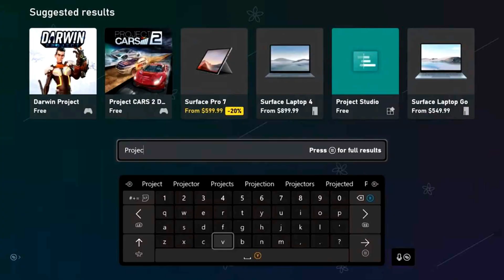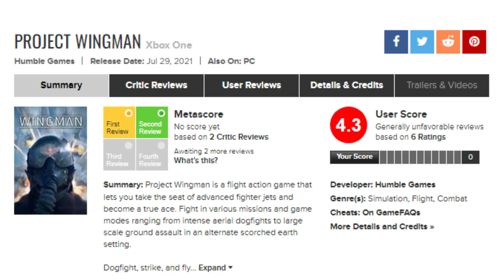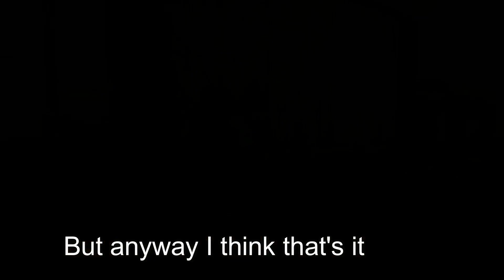The problem of Project Wingman & Halo Master Chief Collection.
I know It was too quick.

This is for xbox port only I'm not criticize the pc port..

Since my laptop limited many parts I'll explained here.

Project Wingman might be a great but the console port is too broken, too many buggy npcs, unrendered maps and etc, the only thing that is too broken is the conquest mode.

(by u/RazgrizTwitchMain he deserves the credit in reddit who write the list but only the parts from the conquest mode)
Afterburner visible on all cockpit views

Cordium engines cause lag

The finale music not playing*

hoarding problem not unlocking

Checkboard on some maps

Unable to reach the option to change the position of the subtitles. The selection gets stuck on the option before.

Airship hitbox*

low cockpit textures

conquest lacks ground textures*

(These are mines that I encountered)

Frame issue while getting the entire map spammed of NPCs.

A bug on hiring a den, I’m glad that the Xbox One has a mouse supporter. Because it's a problem for this part of the game where you can't move anywhere than just by the rookie or low class pilots.

Mercenary mode and Conquest mode are the only thing that makes my recorder so hard to capture the gameplay.

Halo MCC should at least give Halo Reach & Halo 3 odst some weapons skins and update the goddamn exchange.

But you can still grind points by playing the campaign or firefight mode, which is easier to bring spartan points but since 5 months after getting this game I already brought all the black rhine skins for halo 3 and the vehicles that are offering in exchange but later on its still remaining the same items each week and there's no nothing new to spend.

The only way to get more cosmetics skins for your spartan from different franchise is buying from catalog, it could be more expensive the price, like example I finished getting the armors from halo reach and it took me a month to get it from daily challenge and playlist campaign. But also getting points in firefight is easy cuz you can cheat to grind points, but for campaign there are many things that too broken to get points especially when you activated the score, because if you quit mid game the score will be confused and each kill will be as zero but it doesn't affect the spartan points but the only experience.

The last thing I wanted to explained is that aside that halo reach has more helmets than having visors (that still in this day they haven't bring the Jorge's visors or Jun's visor for our spartan) and Carter white line on the left leg which has a white line thay stil we haven't get that since bungie. (if it did added let me know in the comments)

(I could've waited for later to  brings of his reaction of Marvel's Spider-Man 2 so I credit him but it was too fast for me)